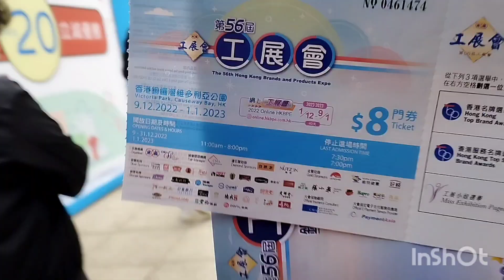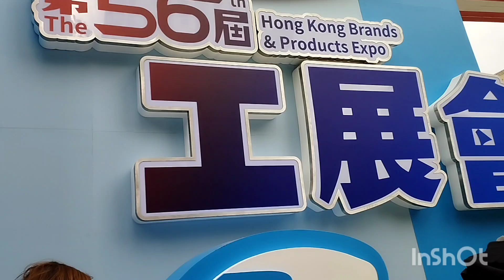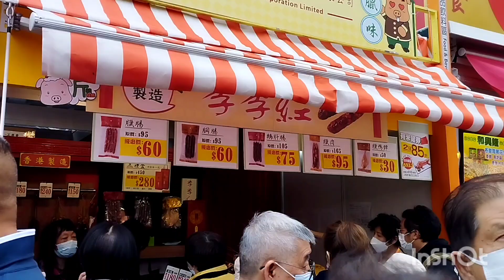VICTORIA PARK DINUMOG NG TAO | HONGKONG BRAND &PRODUCT EXPO